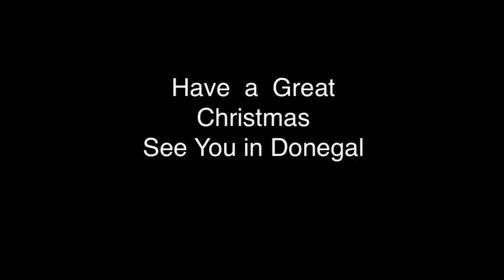MCC Christmas Video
You know the feeling when you have a gift for someone, and you can't wait to share it? We sure do and here it is…a Musical Gift from the Midland Cultural Centre - "From Our Homes to Yours Happy Holidays".

The best part of sharing gifts is seeing the people you care about light up with joy and even though we are separated by distance, you can show us your joy by liking, commenting or sharing this video.

A BIG THANK to everyone who helped bring this musical gift to life!

1. Douglas Cameron - "Ukulele Christmas" – 00:14

2. Message from our General Manager, Eugene Rea – 4:31

3. Eugene Rea & and Nonie Thompson - "The River" – 8:31

4. Kevin Firth - "Sleep Baby Sleep" – 12:17

5. Suzzane Carlson with Louis Lefaive, Kelly Lefaive and Derek Grey - "A River" - 16:46

6. Savannah Burke - "Rudolph the Red Nosed Reindeer" – 20:40

7. Reid Wilson - "Waiting for Christmas" orginally written by Norm Hacking – 22:09

8. Glenn Erwin – "Sometimes" - Featuring Nonie Thompson - 26:13

9. Martha Cates – "Christmas Dinner" – 30:02

10. Nonie, Eugene and Daniel Carr - With Daniel Carr on the bag pipes, accompanied by Eugene and Nonie (thanks to “modern technology”). Daniel will play Irish and Scottish tunes in quick succession. Watch as Eugene and Nonie in quick try to play along! - 33:21

11. St Paul’s Bell A’Peal Handbell Choir - "Creator of the Stars of Night" – 41:14

12. Sue Wood - "Santa Beagle" - 43:48

13. Suzanne Carlson and Alvin Light – "Up in Stars" - 45:25

14. Edward St Moritz – 47:39

15. Mary Duiker Vandermarel - "Mary’s Boy Child" – 51:22

16. Stephen Ruppert - "Joy to the World" - 54:26

17. Eugene O'neil – "Christmas Time in Donegal" - 56:11

18. Bell A’Peal Handbell Choir - "Stille Stille Stille" - 59:36

Midland Cultural Centre
Midland, Ontario